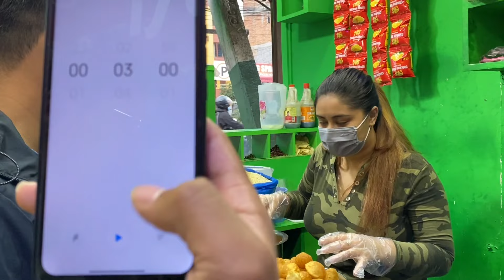PUBLIC PANIPURI CHALLENGE || Bibek Gajmer